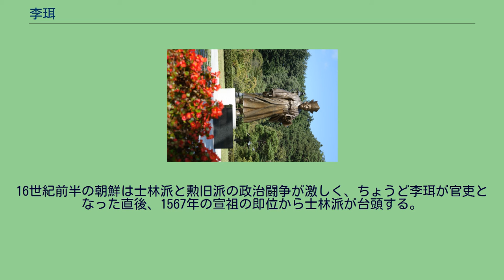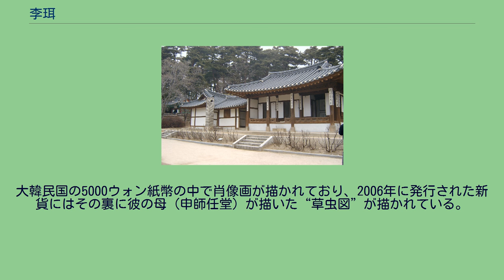李珥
李 珥（り・じ、イ・イ、1536年 - 1584年）は、李氏朝鮮の儒学者。
号は栗谷（りっこく、ユㇽゴㇰ）、字は叔献（しゅくけん、スコㇴ）。
朱子学者として李滉（退渓）とならぶ二大儒と称される。
李滉の主理説に対し主気説を展開した。
朝鮮王朝に仕えていたが、政争や貧困が蔓延して国防が疎かになっている国内の様相を憂いていた事でも知られている。
栗谷の生家・烏竹軒。
師任堂の家でもある 大韓民国5000ウォン紙幣。
肖像画として李珥が描かれている。
李珥は李元秀と申師任堂の三男として江陵（江原道）に生まれた。
字は叔献、号は栗谷である。
母の申師任堂は詩文や書画をよくし、良妻賢母として評価が高い。
彼を産むとき、母親の夢に龍が現れる奇瑞があったと伝えられている。
この母の手ほどきで教育を受けた李珥は1548年、わずか13歳で進士の初試に合格し世間を驚かせた。
16歳の時に母と死別して虚無感にとらわれて、金剛山で禅を学んだ。
母の喪に服した後は学術に専念し、数々の文士と交際を結んだ。
九回受験した科挙で全て状元（一番の成績）だったため「九度壮元公」と称された。
貢納制の改革に意をそそぎ、黄海道海州では郷約や社蔵の実施に努力した。
官吏としては戸曹佐郎、礼曹佐郎、吏曹佐郎を歴任、1568年に明国に使者に立っている。
その後も右副承旨、吏曹判書に就き、朱子学に関する著作をものする一方、現実社会における数々の事項に関心を持ち、それに即した政策提議を行っている。
朱子学者として、李滉と並び称される彼は決して儒学のみならず多種多様の学問を積み、従来の朱子学をさらに発展させた。
理気論でも、必ずしも朱熹の説に依拠せず、理通気局説を唱えて合理的解釈を行った。
理の気に対する優位は認めたが、理の動静は否定した。
徐敬徳の気一元論や荘子の哲学の影響を受けていた。
李滉は理気二元論において、理と気は互いに独立して対立しており、どちらか片方が欠けると宇宙を構成できないとした。
それに対し李珥は、理は無形無為の存在であり気は有形有為の存在として、理は気の主宰者ではあるが気は理が乗るだけであり、一元論でも二元論でもなく宇宙の構成は理と気がそれぞれ互いを包括しているという気を念頭に置いた主張を行った。
「四端七情」と呼ばれる人の性に議論を置き換えてもそれは同じで、李滉は四端は理が発し気がそれに従い、七情は気が発し理がそれに乗るという理と気の相互の能動性を説いた。
それに対し李珥は四端や七情がいずれも、気が発して理がそれに乗るという一つの形式であるという包括関係を説いた。
彼は儒学者ではあるがその学問を実際の社会である政治・経済・教育・国防などに対しても適用させ、様々な施策を提言した。
中でも1583年に14代国王宣祖に対し、「十万養兵」を説いたことが知られる。
「このところ国事は、国内においては紀綱が崩れていて百官が職務を遂行せず、民は窮乏して財物が払底していて、それにより兵力は弱くなっている。無事に時がたてば、ひょっとすると持ちこたえることもできるだろうが、万一戦争でも起きたら必ずや（朝鮮は）倒れ、もはや救済の策はないだろう」と朝鮮王朝の無能に対し苦言を呈した提議をしていた。
この提議は朝鮮が国防を軽視している現状から、やがて来るべき北胡（女真族）や南倭（日本）の侵略に対する施策として常備兵の必要性を説いたものだが、民たちに負担がひどいという理由で顧みられることは無かった。
16世紀前半の朝鮮は士林派と勲旧派の政治闘争が激しく、ちょうど李珥が官吏となった直後、1567年の宣祖の即位から士林派が台頭する。
しかし士林派の中で政策を巡って東人と西人の党争が表面化し、これらが朱子学の解釈の違いにまで党争の材料に使われてしまう。
東人は李滉、西人は李珥の思想の流れを汲む派閥であった。
李珥自身は党争を仲裁していたが、栗谷の死後やがて党争は激化し、内政や外交などの各面で深刻な影響を及ぼしたまま提議の11年後に豊臣秀吉の文禄・慶長の役を迎えることとなる。
1584年に逝去。
大韓民国の5000ウォン紙幣の中で肖像画が描かれており、2006年に発行された新貨にはその裏に彼の母（申師任堂）が描いた“草虫図”が描かれている。
（旧貨には彼の生家である烏竹軒。）